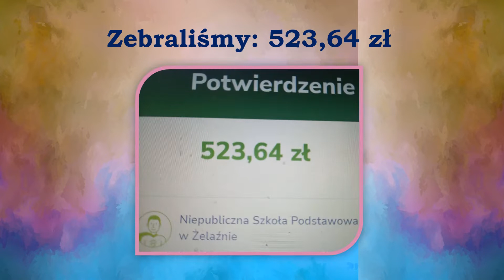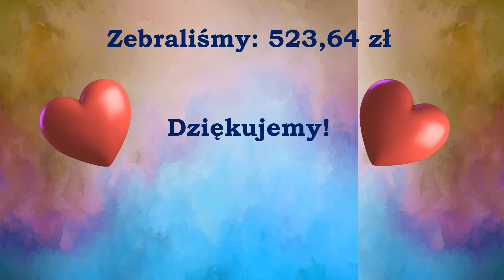Pompujemy dla LENY